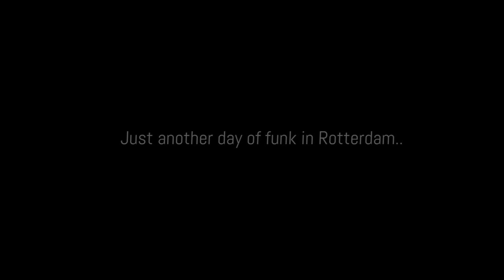TAWATHA & GREENTECK | HRN Movie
Tawatha & HRN Entertainment Presents.. Just another funk day in Rotterdam with Greenteck

HRN Entertainment ©
Dance & Video Productions